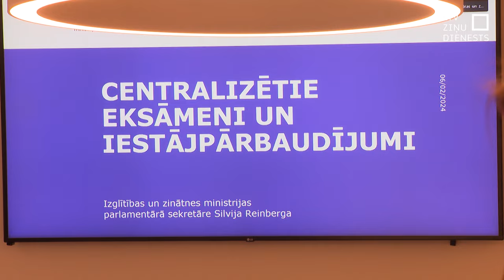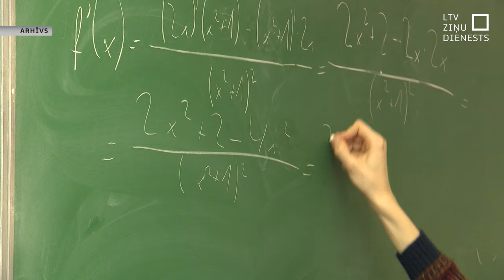Kas darīts, lai skolēnu eksāmenu rezultāti būtu labāki?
Kas ir darīts, lai skolēnu sniegumu mācībās uzlabotu, tā vietā, lai atkāptos no plāna celt eksāmena nokārtošanai nepieciešamās prasības? Šo un daudzus citus jautājumus Izglītības un zinātnes ministrijas darbiniekiem šodien uzdeva Saeimas atbildīgā komisija, aicinot arī godīgi atzīt, kad dažādas reformas nav nesušas cerētos rezultātus.